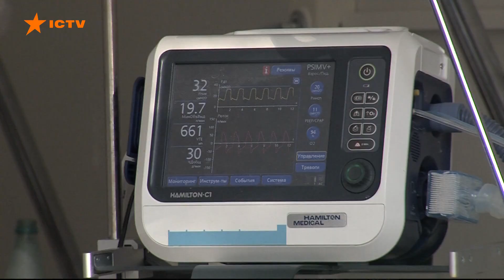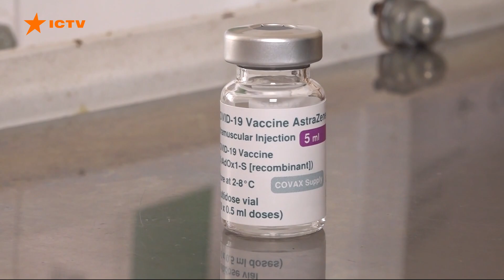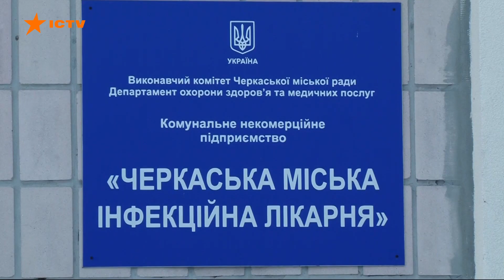Коронавірус в Україні | Нежить, запахи й смак не зникають: лікарі про нові симптоми Covid-19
Львівщина лідер за кількістю хворих на коронавірус. За останню добу в регіоні додалося понад 3 тис. пацієнтів.  Це рекордна кількість за увесь час пандемії. Лікарі застерігають, у  хвороби нові симптоми – нежить, запахи й смак не зникають. Можливі розлади кишківника.

Четвертий день поспіль реєструють рекордні понад 2 тис. нових випадків на Прикарпатті. З понеділка регіон входить в червону карантину зону. У Франківську в одній із міських коронавірусних лікарень половина ліжок вже зайняті.  Більшість пацієнтів на кисневій підтримці.

Автор відео: журналіст програми Факти ICTV - Наталія Жуковська